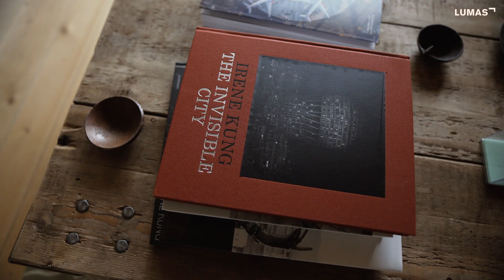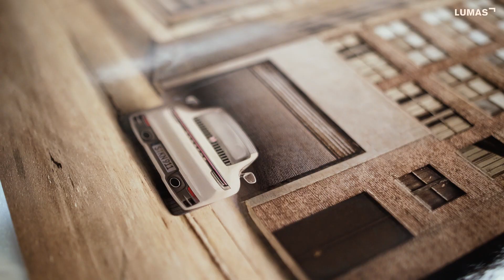Die Porsche 911 Edition von Irene Kung für LUMAS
Erfahren Sie mehr über die Künstlerin Irene Kung und Ihre Porsche 911 Edition für LUMAS.

ÜBER LUMAS:
LUMAS wurde von Kunstsammlern gegründet - mit der Vision, ihre Leidenschaft zu teilen. Um diesen Traum zu verwirklichen, bieten wir Ihnen erschwingliche und inspirierende Fotokunst von über 250 renommierten und aufstrebenden Künstlern in limitierten Editionen an.

Unser Channel nimmt Sie mit auf eine Reise durch die Kunstwelt. Wir möchten Sie inspirieren! Lernen Sie mehr über die neuesten Trends in Kunst, Architektur und Interiordesign.